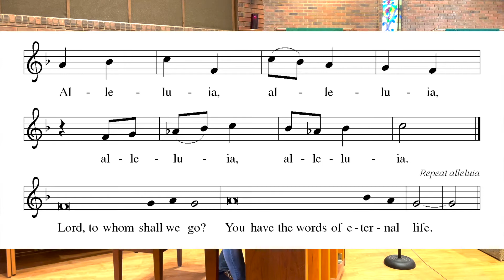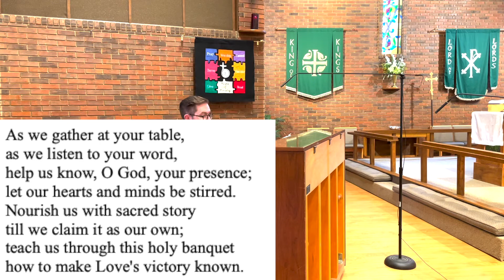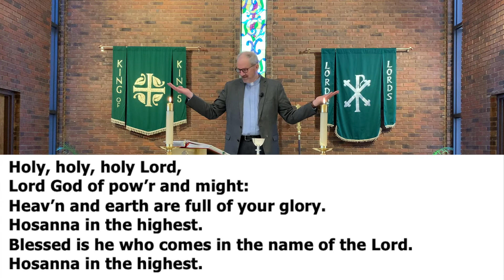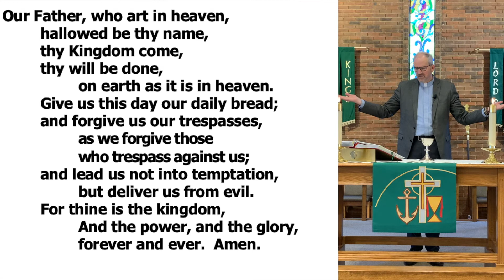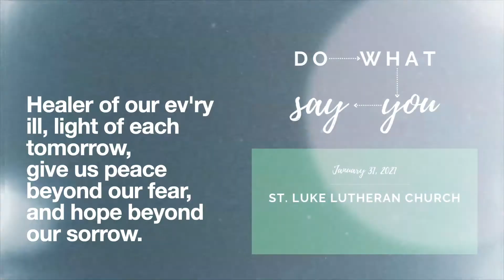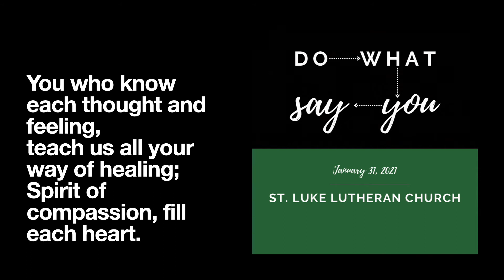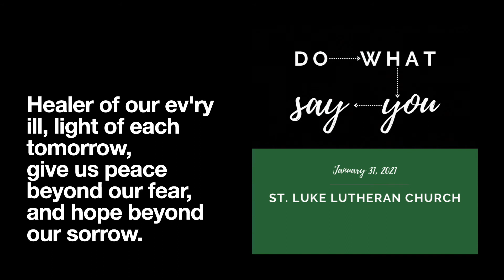Sunday, January 31st 2021